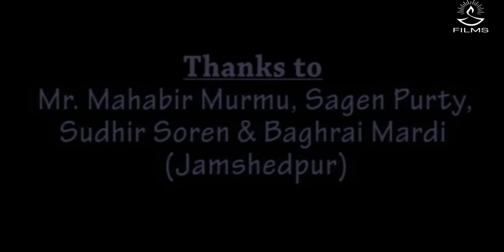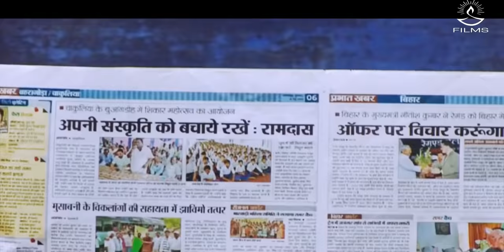AAM BEGOR (SUPER HIT SNTLAI FILM)1ST PART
AAM BEGOR
SUPER HIT SANTALI FILM

Artist : Sunil Hansda / Sankho Murmu / Baghrai Mardi / Jogeswar Patra / Bablu Soren / Ramesh Murmu / Birbaha Hansda / Sonali Murmu / Sabita Tudu / Mr. & Mrs. Abilal Soren / Mr. & Mrs. Samir Hore / Rima Sahani & Bubun Mandi

This Film Was Made Befor 6Th Years

Produced By Legendary Santali Film Producer
RAMDAS SOREN SIR ( JHARKHAND )

Story : Biram Hansda
Screenplay : Ramesh Murmu & Sunil Hansda
Lyric : Biram Hansda
Music : Singri Soren
Singer : Simal Tudu (Jharkhand Koyel) / B.K. Hembram & Subhas
Makeup & Costume : Birbaha Hansda &  Niranjan Soren
Choriography : Kiran Soren & Birbaha Hansda
Fight : Sunil Hansda & Sankho Murmu
D.O.P.  / Edit & CC : Bubun Mandi
Chief A.D. : Birbaha & Sunil Hansda
Direction : Bubun Mandi & Team

# 2021 Super Hit Santali Film # Super Hit Santali Film 2021
# New Santali Film 2021 # 2021 New Santali Film
# Aam Begor # Bubun Mandi New Film